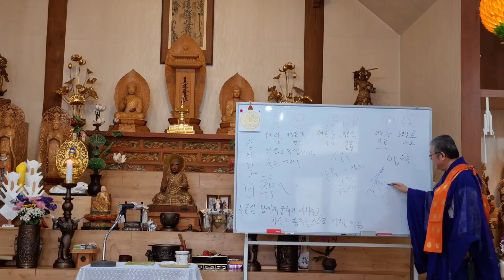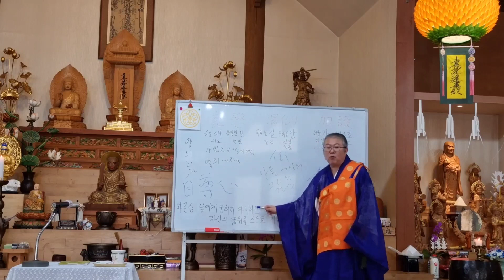갈앙하는 마음을 내보십시요. 기적이 찾아옵니다 !! [법현스님의 7월 추선법회 2강]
자식을 키우는 것은 힘듭니다.
부모를 모시는 것도 힘듭니다.
아픈 가족의 병수발을 드는 것도 참 힘이 듭니다.
그렇지만 내가 해야 되는 것이기에 이를 행합니다.
이런 애민의 마음으로 스님도 중생들을 보살피십니다.

아프고 병이 나면 병원에 가서 진료를 받습니다. 병의 경중을 잘 살펴 수술까지 그리고 수술도 심열을 기울여 병을 치료하듯이, 우리의 죄장과 마음의 괴로움도 정성을 쏟아 부처님께 기원을 해야 합니다.
병도 한 번에 치료가 힘들듯이 우리의 오랜 된 업과 죄장도 긴 시간과 많은 정성 그리고 끝이 없는 인내가 필요한 것입니다.

법화경 제21 여래신력품에
「여일월광명(如日月光明)
    능제제유명(能除諸幽冥)
    사인행세간(斯人行世間)
    능멸중생암(能滅衆生闇)」

"마치 해와 달의 밝은 빛이 능히 모든 깊숙한 어둠을 없애는 것과 같이 이 사람이 세간에서 행하여 능히 중생의 어둠을 멸하고"라고 하셨습니다.
부처님의 말씀인 경 즉, 법화경을 가지고, 읽고, 수행하는 사람이 바로 여러분 입니다. 사인행세간의 바로 그 사람이므로 다른 중생들의 어둠을 없애줄 수 있어야 합니다.

그러나, 어리석은 우리 중생들은 자신의 오래된 업과 죄장의 무게는 생각해보지도 않고, 쉽게만 편하게만 해결되길 바라는 어리석음에 멈추어 있습니다.
고집과 기존의 잘못된 삶의 방향을 바꾸지 않으면 본인뿐만이 아니라 주위의 관련된 사람까지 피해를 끼칠 수 있습니다.

스스로 중생의 어둠을 멸하고자 세간에서 움직이고, 그 뜻에 따라 응당히 반성하고 올바른 삶을 행하려고 노력한다면 부처님께서 칭찬하시고 더 크게 돌보아주실 것입니다.

사랑스럽고 안타까운 부처님의 애민의 마음, 자식에 대한 부모의 마음이 바로 스님의 마음 입니다.
늙은 부모를 모시는 자식의 마음이며 환자를 돌보며 간호하는 사람의 마음입니다.
불쌍하고 안타까우며 사랑하기 때문에 돌보아주는 것입니다.

우리들 중생은 “도와주세요!   구해주세요!”하고 크게 소리치며 갈앙하고 매달려야 합니다.
제일 먼저 도와주실 것입니다.
죽는 순간 매달리지 말고 그 전에 매달리십시오.
한번 사는 세상 조금 즐겁고 편안하게 살아갈 수 있게 나를 구해줄 수 있는 부처님을 갈앙하고 끝까지 매달리십시오.
누구에게나 하늘에서 비가 내리듯 고난은 끊임없이 예고도 없이 찾아옵니다.
매달리고 갈앙하십시오.
분명히 구해주십니다.
부처님께서 절대적으로 구해주십니다.
부처님께서는 중생을 애민하시기 때문에
중생이 간절히 갈앙을 하면 반듯이 가호를 받을 수가 있는 것입니다.

또한 여러분들도 법화경을 하고 있으니 능히 중생들의 어둠을 물리쳐주는 사람이 될 수 있습니다.
스님께서 선두에서 앞으로 나아가시면 제자인 신자들은 그 뒤를 따르며 힘든 중생들을 구해주는 수행도 잊지 않습니다.
힘든 중생은 갈앙하여 매달리고 좀 나은 중생은 도움을 주십시오.
그렇게 하여야 내가 힘든 순간이 왔을 때 많은 분들에게 도움을 받을 수 있습니다. 서로 서로 도울 수 있어야합니다.
이것이 대성인님께서 말씀하신 이체동심(異體同心)입니다.
모든 상황과 나의 처지는 항상 변하니 겸손한 마음으로 서로 서로 도울 수 있어야합니다.

어리석고 갈등과 서운함의 마음을 버리고 스님께서 말씀하신 그 속의 뜻을 올바르고 깊고 현명하게 생각하여 부처님께 무조건 매달리십시오.
부처님께서는 여러분을 애민하십니다.
강하게 매달리는 사람을 먼저 구해주십니다.
현재의 삶에 교만하지 마시고 앞으로 올 고난에 준비하세요.

잊지 마십시오.
그리고 늦지 마세요.
구함을 기원하면 분명히 구해주십니다.
부처님께서 귀자모신께서 애민하셔서 갈앙하고 매달리며 반드시 가호가 있습니다.

법현주지스님의 7월 추선법회 2강
(2023년 7월 2일 일련종 불국산 보토사 촬영)
일련종 불국산 보토사의 강의 채널 입니다. 법현 주지스님의 강의를 통해 사바세계를 살아가는 우리 중생들이 부처님의 깨달음과 가르침의 길로 속히 들어가 모두가 행복한 부처님의 세상에 함께 하기를 바라는 마음으로 제작하였습니다.

*자세한 법화경 강의 내용은 보토사 블로그에서도 확인하실 수 있습니다.

[대한불교 일련종 불국산 보토사]
주소 : 경기도 광주시 퇴촌면  천진암로 653-16